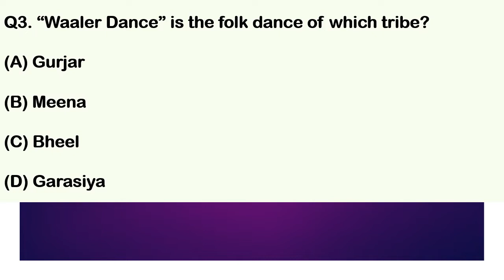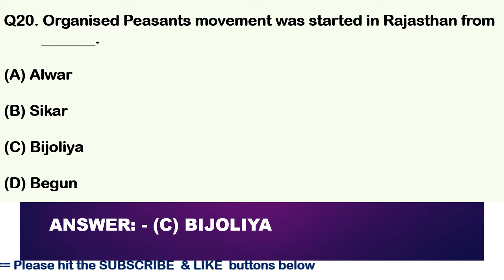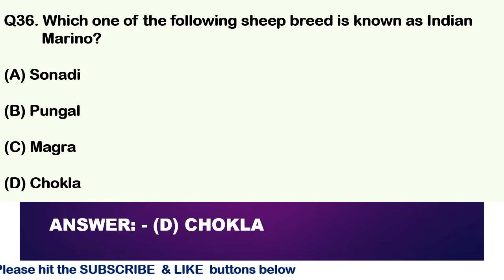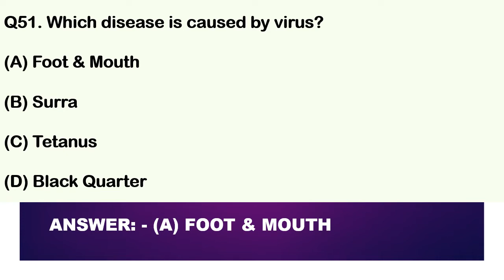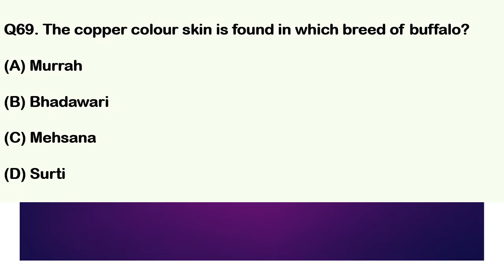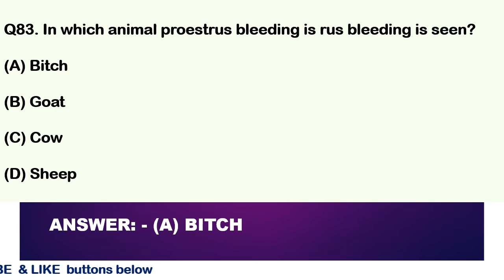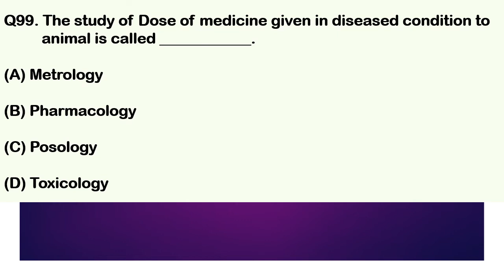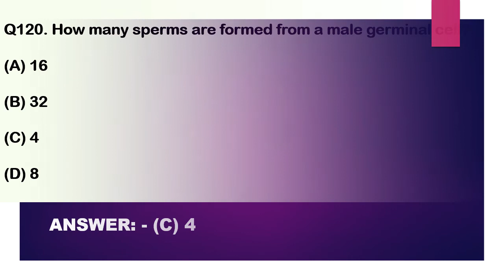Livestock Assistant (LSA) | Animal Husbandry & Veterinary Science Exam Solution